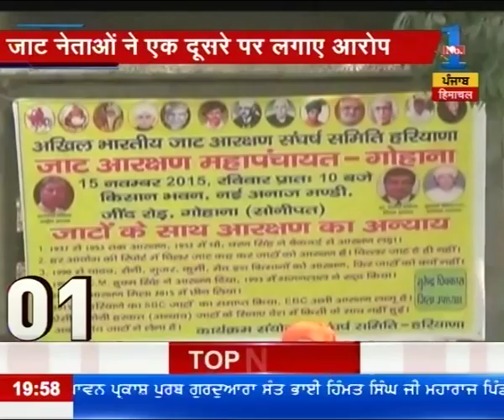Watch: 16 Khabar 16 Reporter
-VHP President, Praveen Togadia also met Ashok Singhal.
-CM Khattar visited Sonipat.